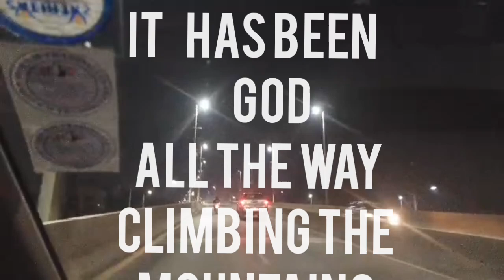IT HAS BEEN GOD BY SR. MATILDAH SOLOKA